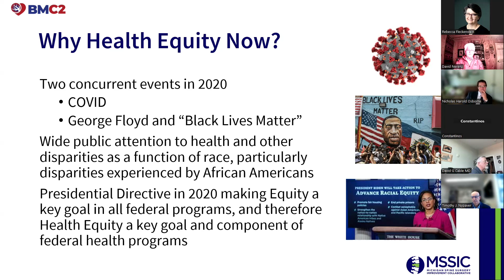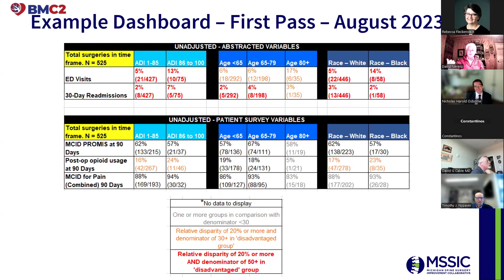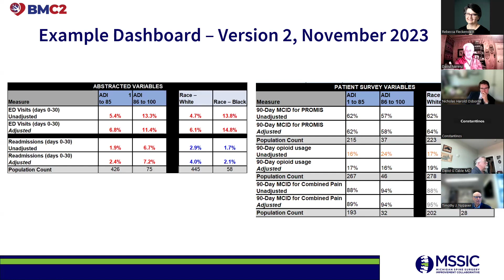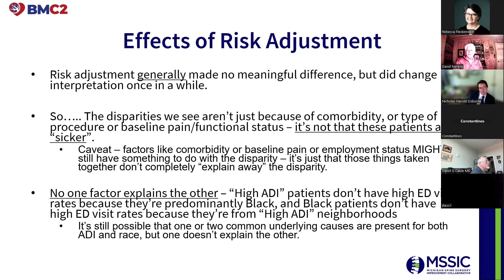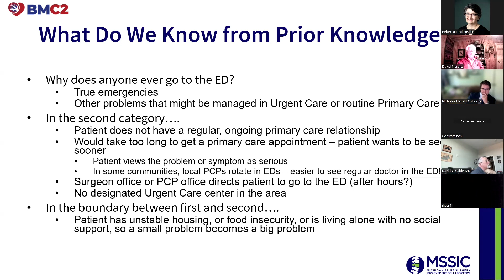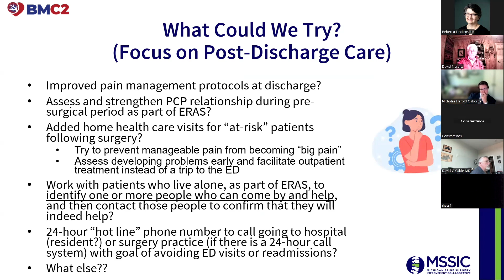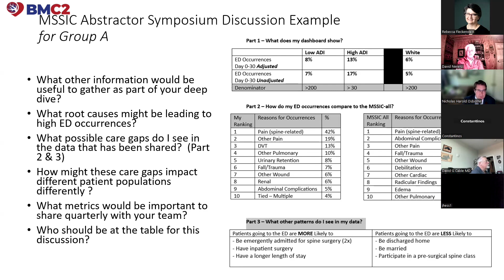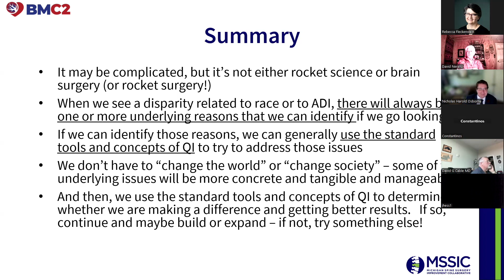How Do Quality Improvement & Health Equity Go Together? - David R. Nerenz, PhD & Nicole Schaub, MPH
David R.  Nerenz, PhD, of the Michigan Spine Surgery Improvement Collaborative (MSSIC), presents "How Do Quality Improvement & Health Equity Go Together?" during the BMC2 Vascular Surgery Physician and P4P 2025 Goal Webinar on July 18th, 2024.

Learn more about BMC2 at bmc2.org.

Support for BMC2 is provided by Blue Cross Blue Shield of Michigan (BCBSM) and Blue Care Network as part of the BCBSM Value Partnerships program. Although BCBSM and BMC2 work collaboratively, the opinions, beliefs, and viewpoints expressed by the authors do not necessarily reflect the opinions, beliefs, and viewpoints of BCBSM or any of its employees. Further, BCBSM does not have access to BMC2 data, and all patient episodes occurring at engaged hospitals are included in the data registries, regardless of payer.